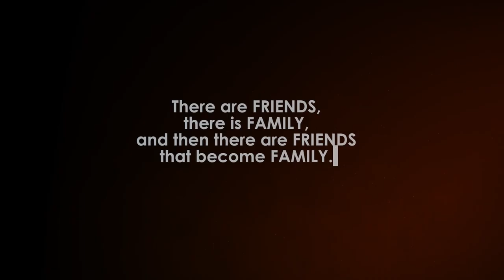Tomake | তোমাকে | Partha Banerjee | ORIGIN (Official Music Video)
An original song from the team of Rule Breakerz celebrating Friendship from their upcoming Movie "ORIGIN".
Cast: Bharti, Pallabee, Sudipto, Purbayan, Deep, Pijush.
Song & Music: Partha Banerjee
Lyrics & Composition : Shreya Bhaduri
Editing & VFX : Banti Das
Direction : Sourip Basu